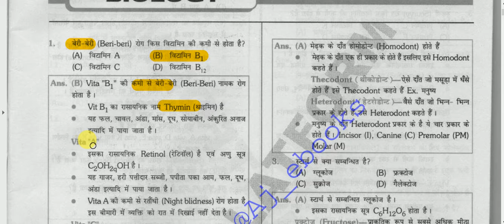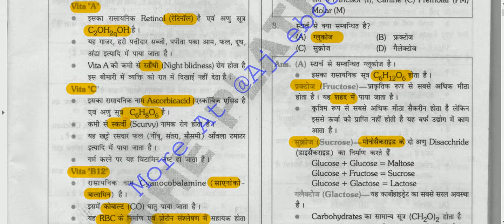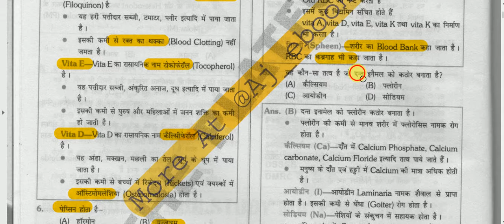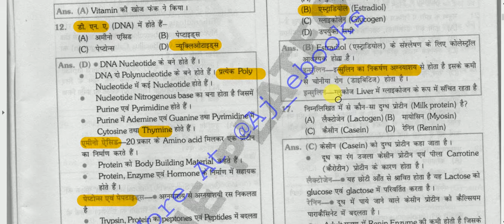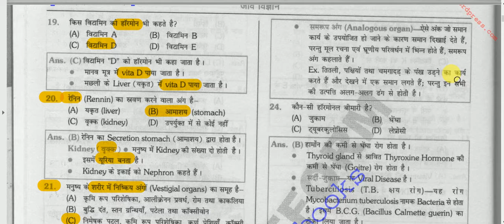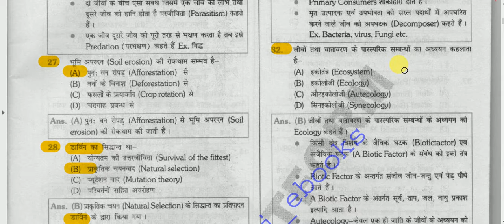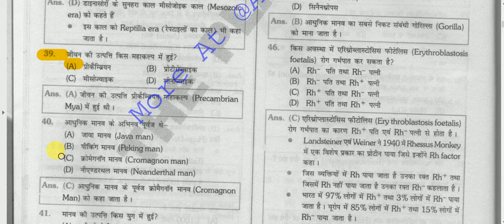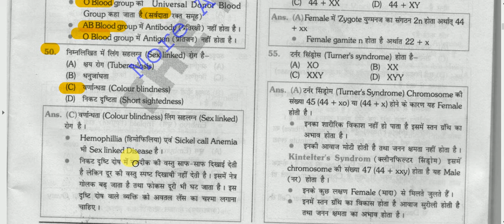Biology Objective Questions Answers || जीव विज्ञान प्रश्नोत्तरी - 1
Biology  for All Competitive Exams like SSC, Railway, IB, Bank, UPSC, BPSC, MPSC, PCS, etc.